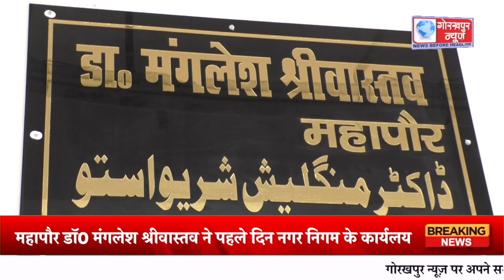महापौर डॉ0 मंगलेश श्रीवास्तव ने पहले दिन नगर निगम के कार्यलय पहुँचकर अधिकारियों से की मुलाकात,सभी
महापौर डॉ0 मंगलेश श्रीवास्तव ने पहले दिन नगर निगम के कार्यलय पहुँचकर अधिकारियों से की मुलाकात,सभी अधिकारियों के साथ बैठक करके डोर टू डोर कूड़ा कलेक्शन पर की चर्चा,अधिकारियों को दिये आवश्यक दिशा निर्देश